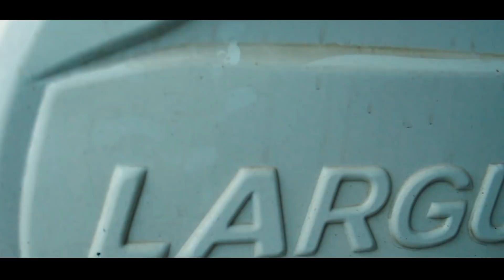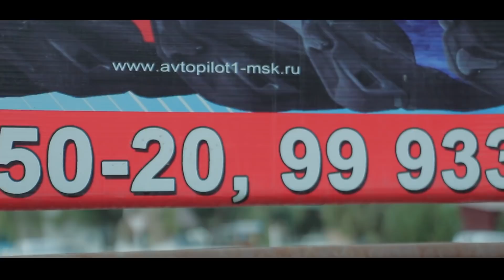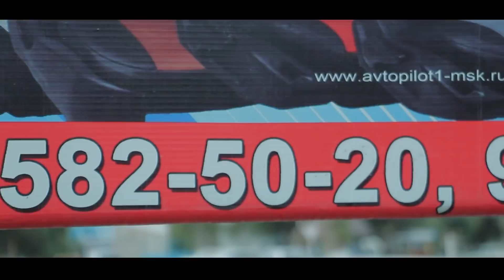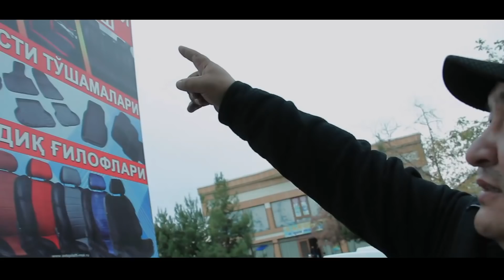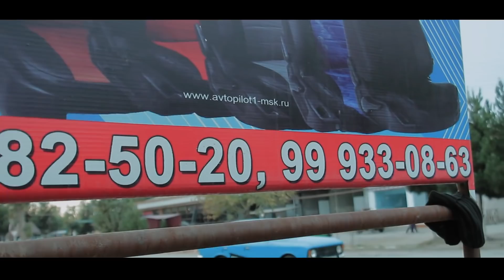ОХУНОВ ТВНИ БУ ИККИНЧИ ХОТИНИМИ...